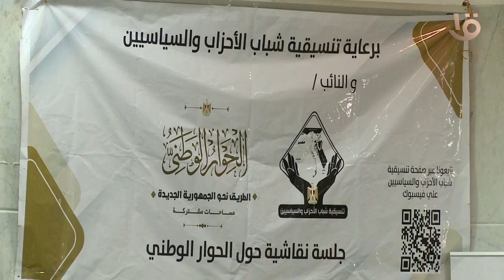لقاء النائب محمود تركي بأهالي مطروح